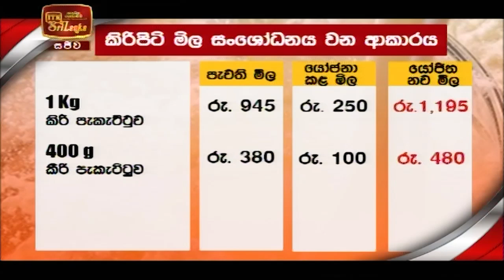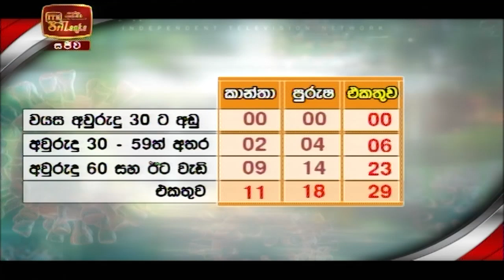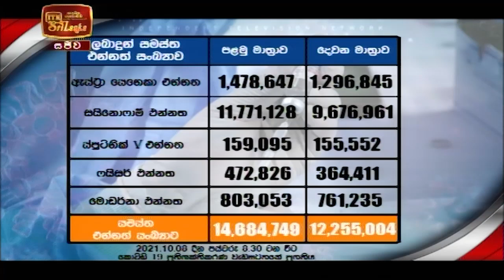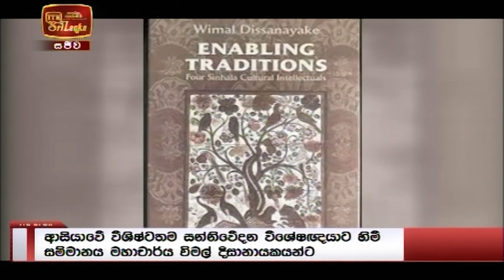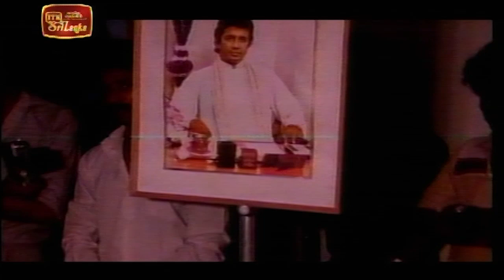ITN News 2021-10-09 | 10.00 PM